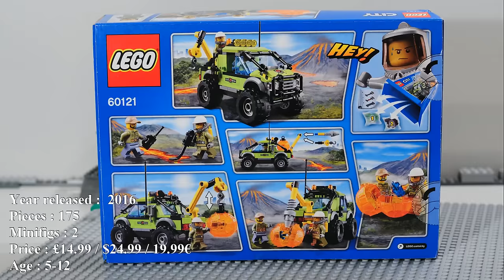LEGO City Volcano Exploration Truck 🌋 - The Ball with Crystal - set 60121 mini movie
Short story video about explorers that are looking over an active volcano. Meet them at their mission and see how are they working ;). This video presents LEGO City 60121 - Volcano Exploration Truck set.